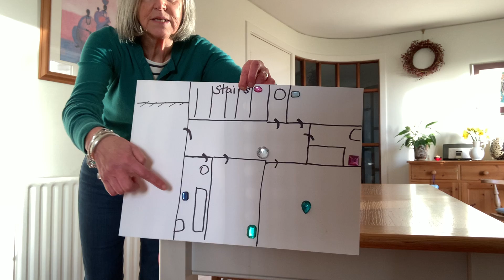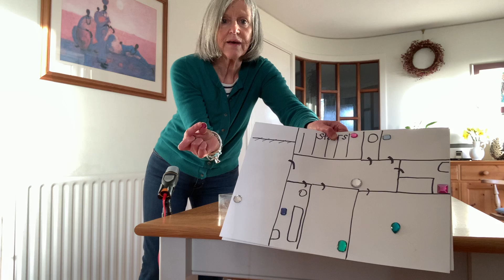Discoverers Online: Sunday 24 January 2021